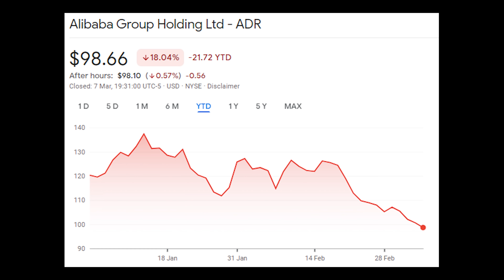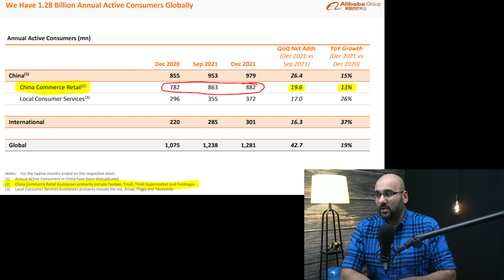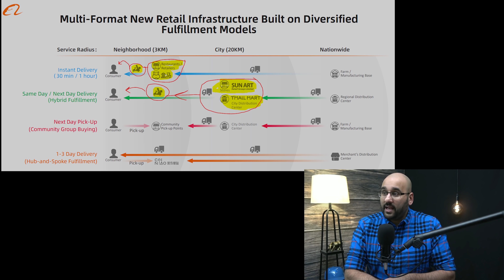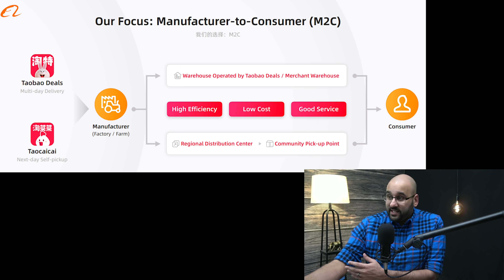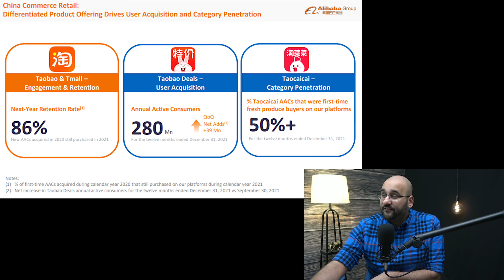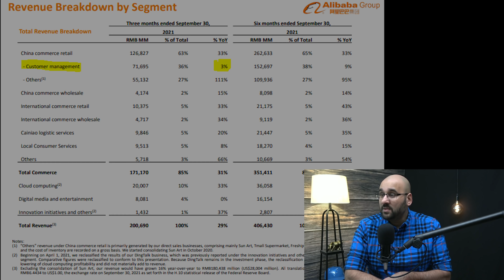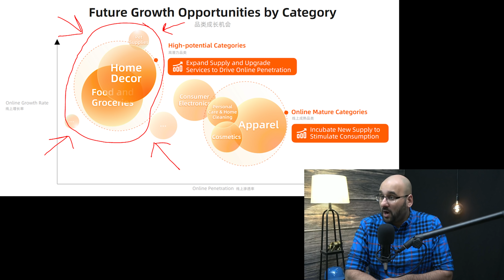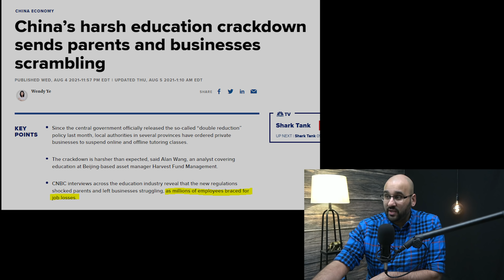Alibaba Stock Analysis | Q3 Deep Dive | Pt #1/3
Alibaba Stock Analysis | Q3 Deep Dive

Link to Free Financial Modelling Class, please sign up for only ONE class